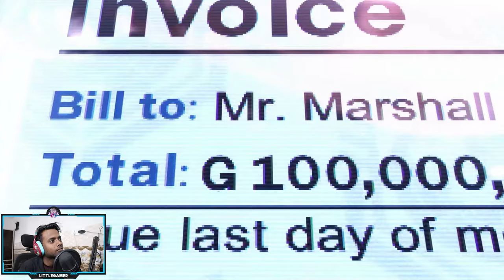[HINDI] TEKKEN 8 PS5 "Paul Phoenix, Marshall Law And King" Gameplay Walkthrough Part-9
Support Me Phone Pay,Google Pay,Paytm Or Upi:-

Tekken 8:-
Tekken 8 (鉄拳8) is an upcoming fighting game co-developed by Bandai Namco Studios and Arika
and published by Bandai Namco Entertainment.[1] The eighth main and tenth overall installment
in the Tekken series, the game is set to be released
on January 26, 2024 for PlayStation 5, Windows, and Xbox Series X/S.